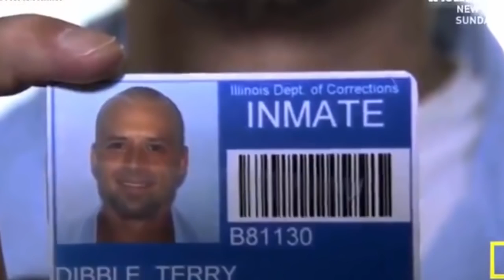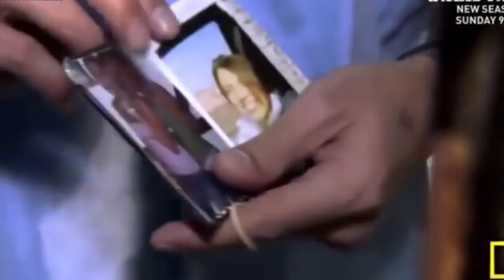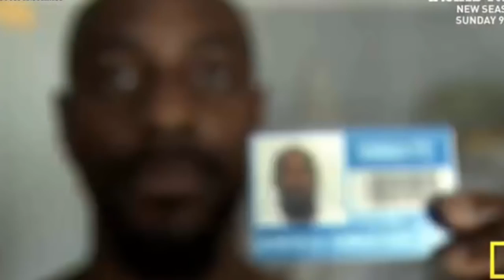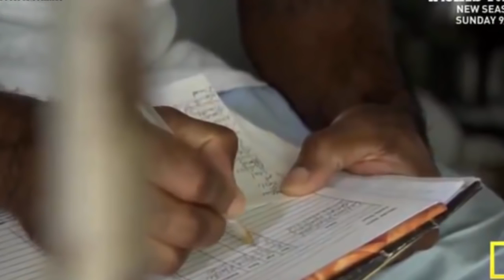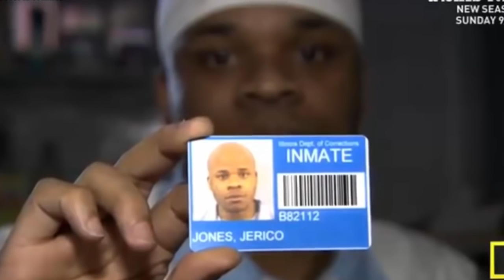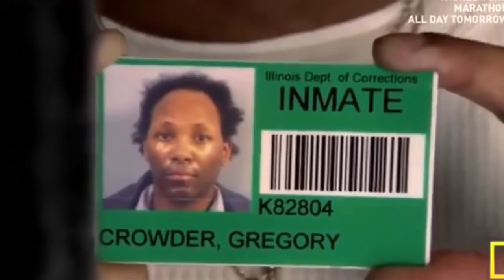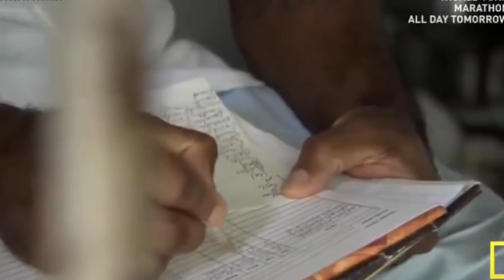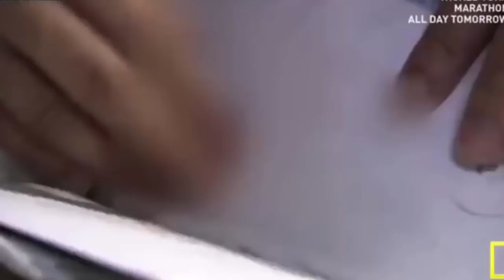Most Violent Prison 2017